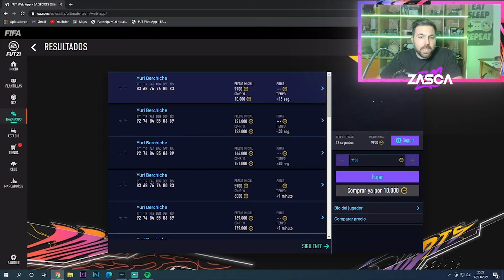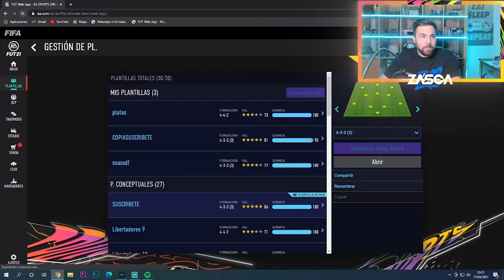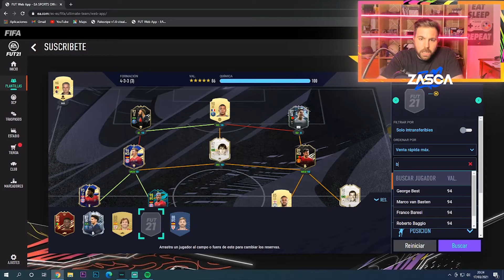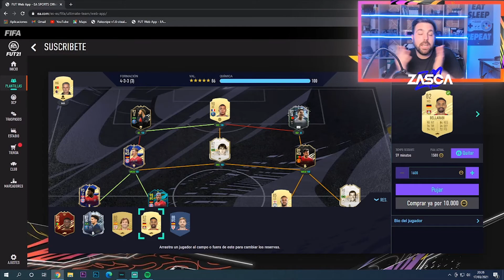LIMBO DE JUGADORES OBJETIVOS DE MERCADO *PODRAS ABRIR SOBRES * | FIFA 21